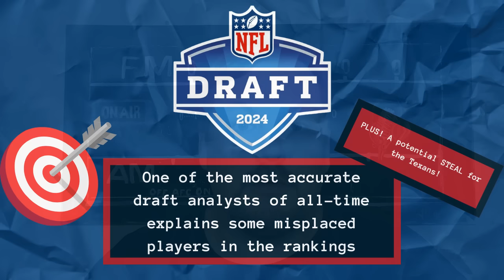A Texans Steal? One of the MOST Accurate Draft Analysts Weighs In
Cody Stoots sits down to talk with Mike Luchene of NFL Rough Draft about some risers and fallers and Mike gets Cody excited about a day three pass rusher that would be great for the Texans. Let's talk Texans.

Mike Luchene is the co-founder of NFL Rough Draft with fellow draft analyst Ray Mencio. Together they are the 3x accuracy champions for Top 100 draft boards making them one of the MOST accurate places for NFL draft value evaluation.

2024 NFL Draft Watch Party
April 27th
Daley Sports Club
922 Holman Street
Come hang out and talk draft, offseason, and anything Texans. Plenty of fun stuff including great food, cold drinks, and surprises. Don't miss it.

Be on the lookout for how YOU can win a NEW and CUSTOMIZED TEXANS JERSEY!

The best way to play fantasy sports is with Underdog Fantasy! From weekly drafts to daily Pick'em Underdog has something for EVERYONE and for every sports fan! My viewers get their first deposit DOUBLED (2X!) as well as SPECIAL Pick'em options all season long! Use my code STOOTS at the link when you sign up!

Please thumbs up, comment, and share!